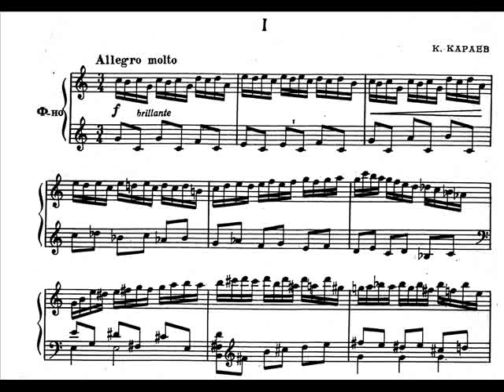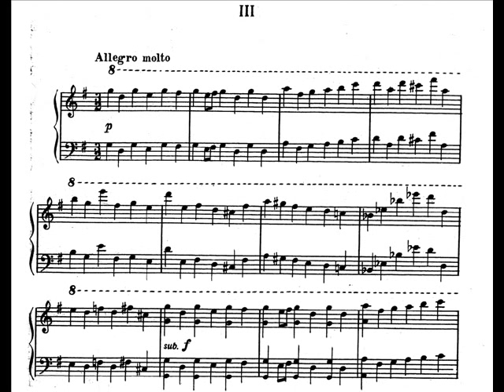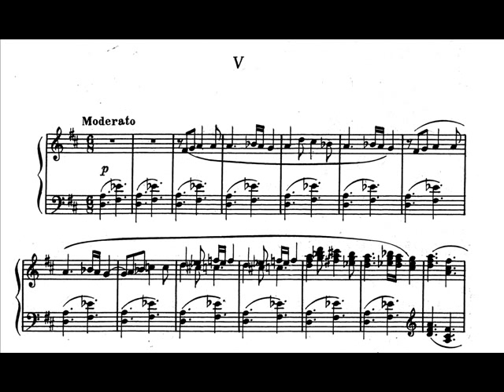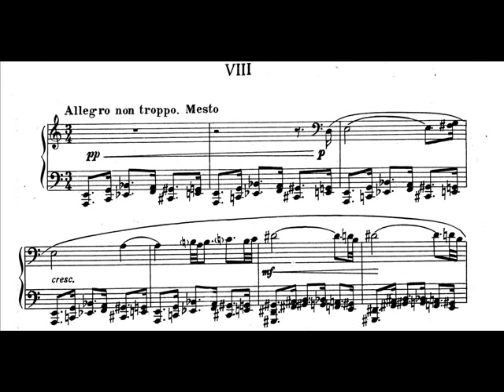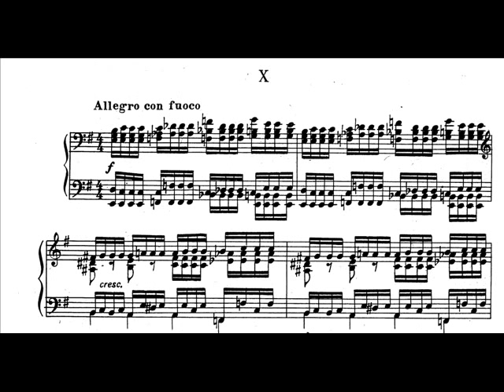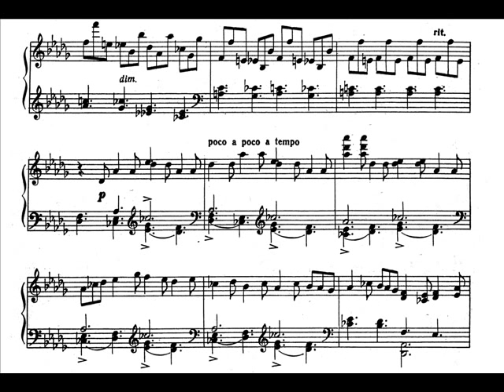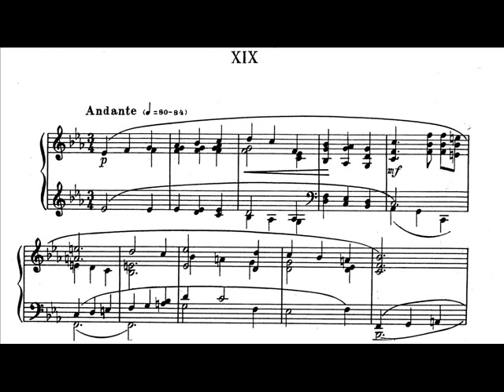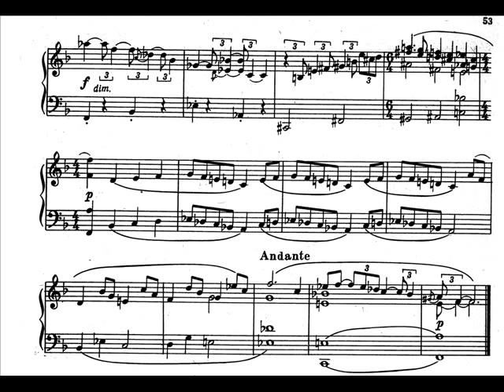Karayev - 10 Preludes for Piano